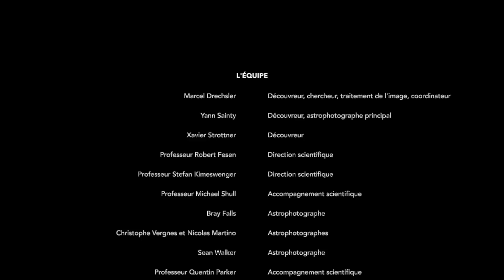Une surprenante découverte tout proche de la galaxie d’Andromède ! 🌌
Pour tout comprendre à cette découverte, retrouvez notre article explicatif sur le site web de Ciel & Espace

Le 9 janvier 2023, l'équipe StDr a publié la présente vidéo pour annoncer leur découverte d'un nuage de gaz dans le voisinage de la galaxie d'Andromède (M31).